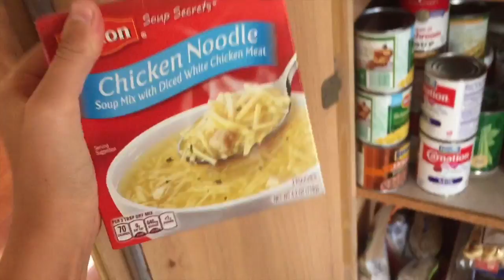SINGING IN TARGET?! Thanksgiving Vlogs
WATCH IN HD---Hope you guys enjoyed my adventures of being sick, going hiking, and inside of Target. This was 3 days of vlogs and the next vlog will be up on Thanksgiving actually!

Collab Channel: sevendaysintheusa (I'm the Thursday spot)